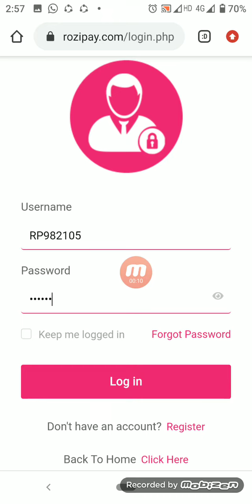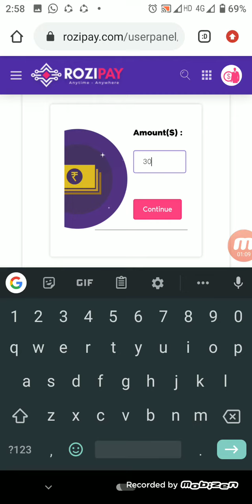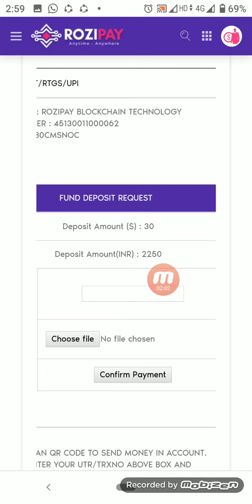How to activate id in Rozipay ROI & Autopool.9010689991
*Today Launch Rozipay Blockchain Technology Crowdfunding Plan*

* *Fastest Auto Pool System + 8 Type Incomes*

*Weekly non working income (ROI) 6 months*

*INR withdrawal*